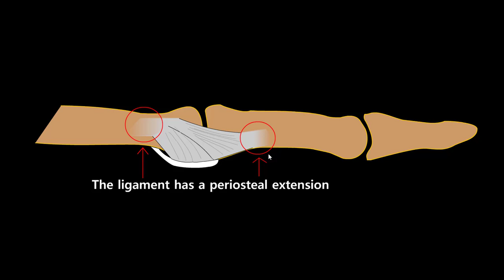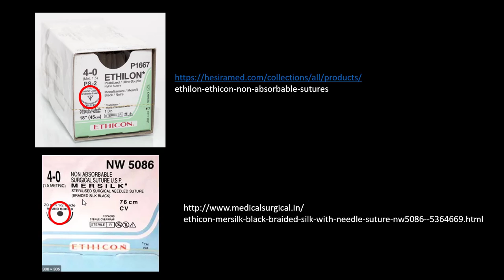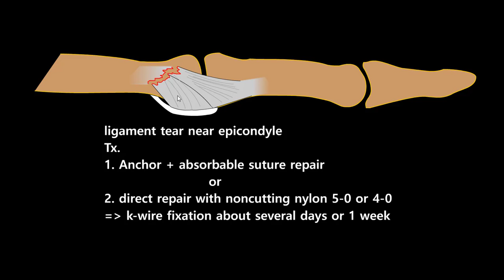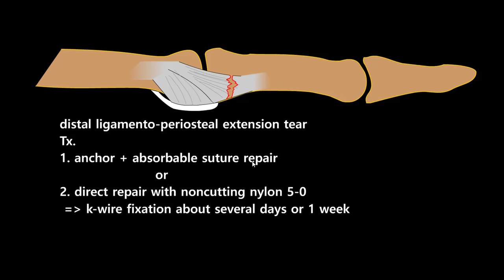Hand finger proximal interphalangeal joint ligament repair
hand, tendon, orthopedic, carpal, extensor, repair, flexor, trigger, ganglion, nerve, artery, amputation, dislocation, proximal, avulsion, collateral, mallet